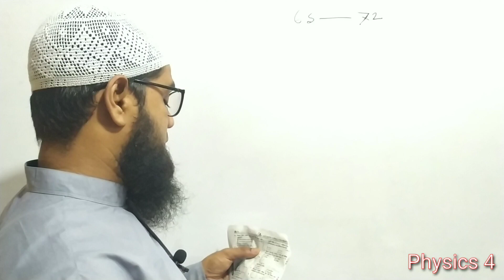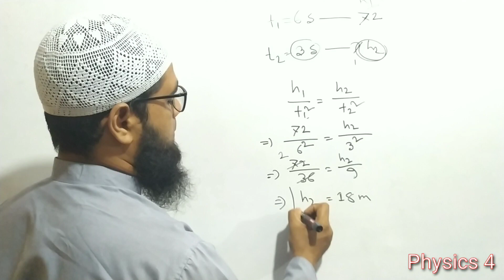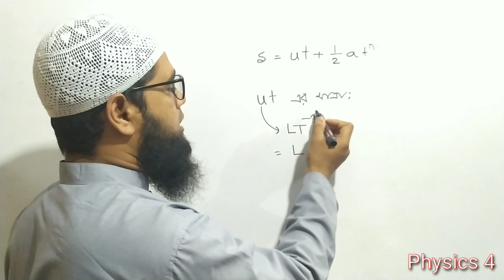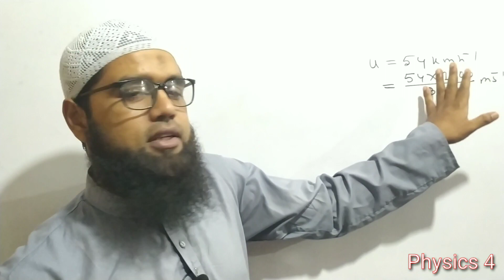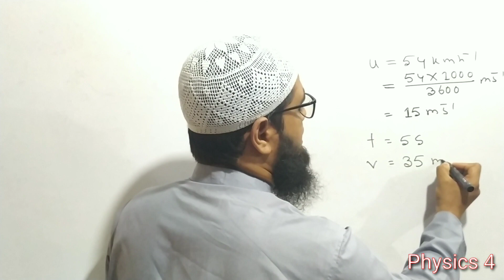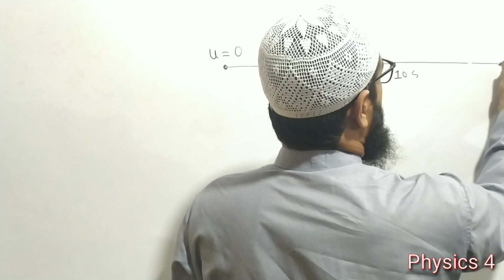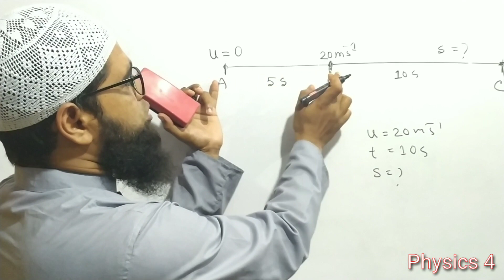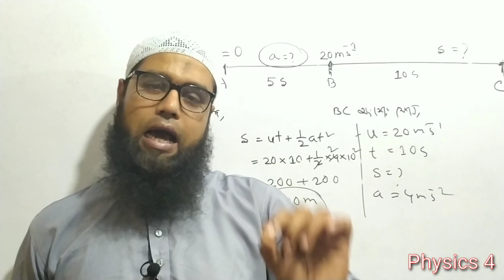নবম-দশম শ্রেণির পদার্থ বিজ্ঞান। ২য় অধ্যায়। গতি। বোর্ডের বহুনির্বাচনি প্রশ্নোত্তর। M.C.Q Solution।